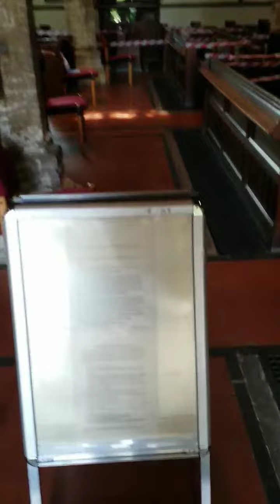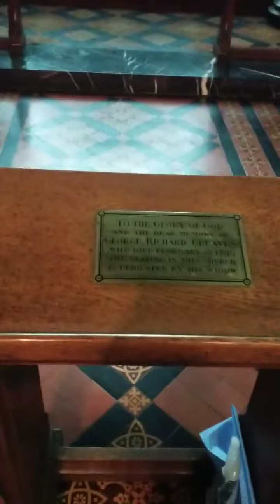St Laurence Church Reopens for Private Prayer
As we prepare to open our benefice church for silent and private prayer, take a tour of how the church will look.